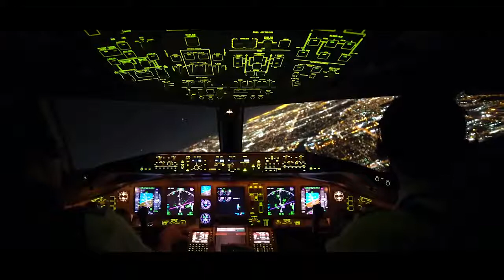Motivasyon || Hareketli İngilizce Yabancı Hareketli Şarkılar - Toplu Müzik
Geldi! Yeni hareketli şarkılar serisini dinlemek için tık tık..(+6 Saat)